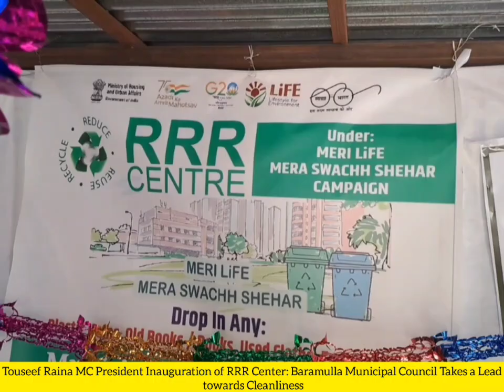Touseef Raina MC President Inauguration of RRR Center: Baramulla MC Takes a Lead towards Cleanliness